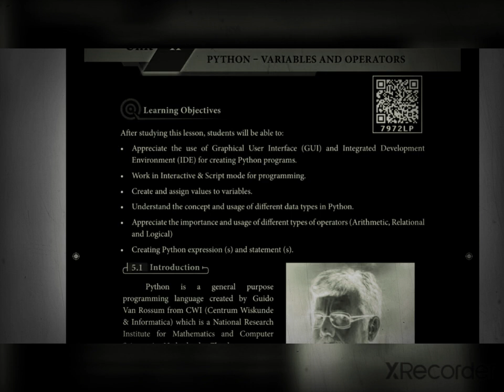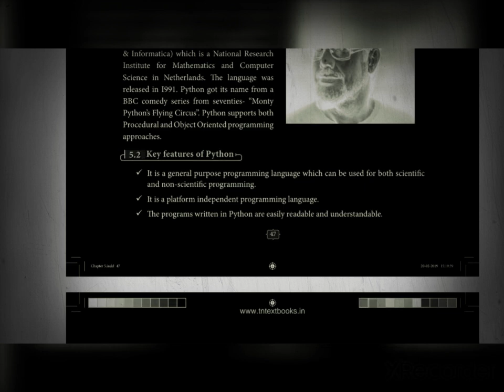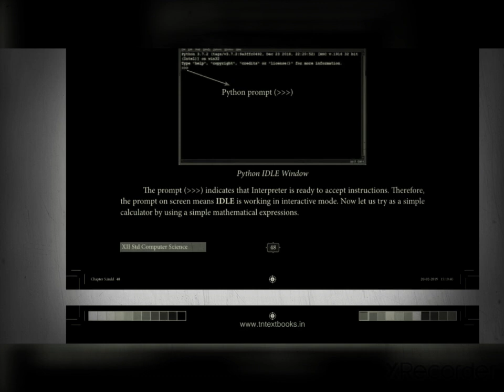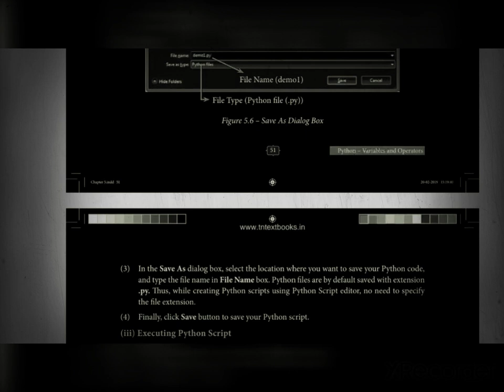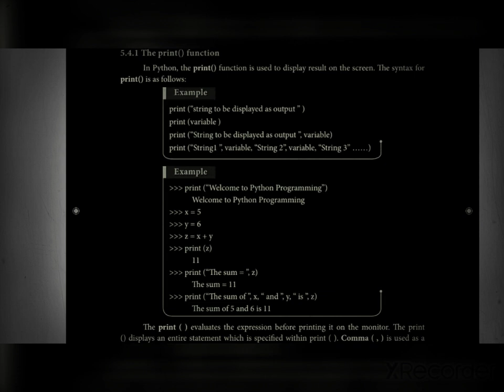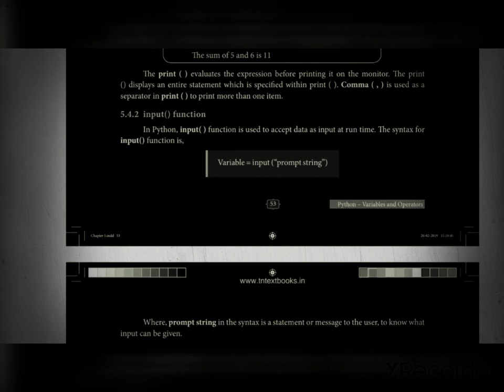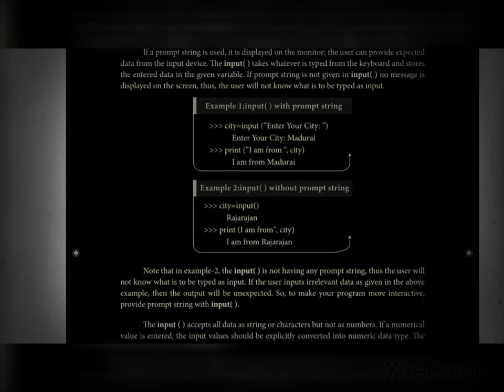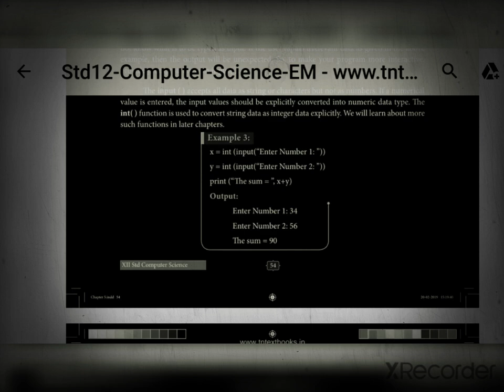Chapter 5 introduction to python,I/O function & Interactive & script mode programming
Any doubt ask me comment area